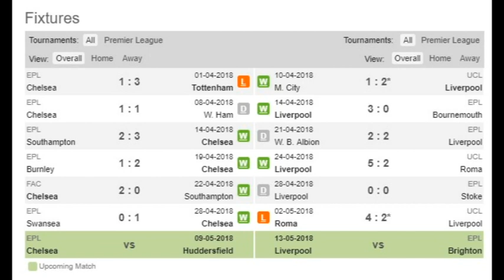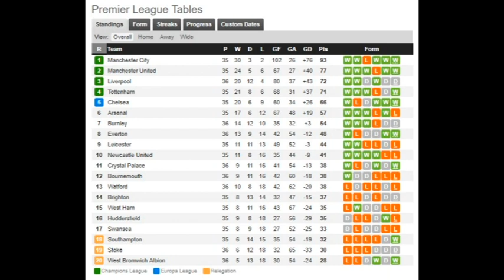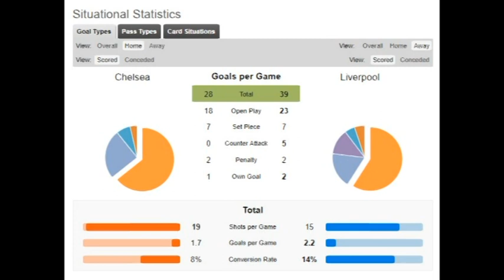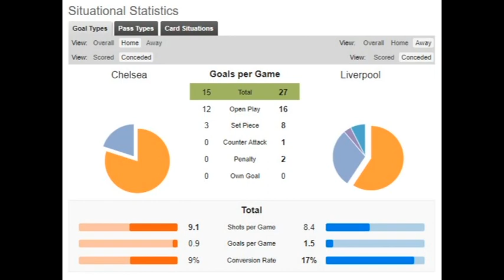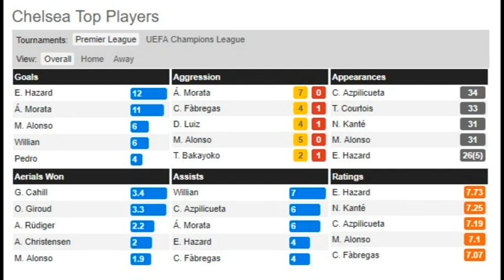CHELSEA vs LIVERPOOL: ΝΑ ΜΗΝ "ΑΥΤΟΚΤΟΝΗΣΕΙ" - RED GLASSES 6.5.2018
Ο Γιάννης Σκοτίδας και ο Αντώνης Ψαριανός αναλύουν το σημερινό, καθοριστικό ματς με την Chelsea στο Stamford Bridge.